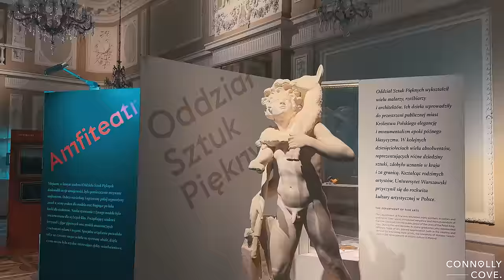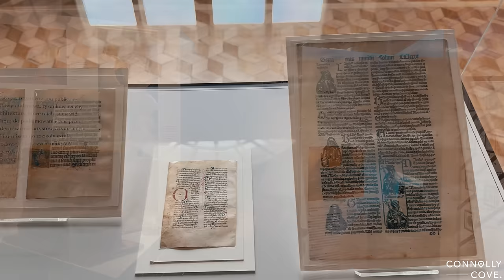Cultural Marvel: Museum of the University of Warsaw | Poland | Things To Do in Poland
Welcome to the captivating world of the Museum of the University of Warsaw, nestled in the heart of Poland's vibrant capital, Warsaw. Join us on an enchanting journey through the rich history and mesmerizing beauty of this esteemed institution.

Discover the storied past of the University of Warsaw, dating back to its founding in 1816, and delve into the fascinating tales that have shaped its legacy. As one of the oldest and most prestigious universities in Poland, its museum stands as a testament to centuries of academic excellence and cultural significance.

Step inside and be awestruck by the museum's impressive collections, which encompass a diverse array of artifacts, artworks, and scientific instruments. From rare manuscripts to archaeological treasures, each exhibit offers a glimpse into the intellectual heritage of this esteemed institution.

Explore the meticulously curated galleries, where history comes to life through interactive displays and engaging narratives. Whether you're a history buff, art enthusiast, or simply curious explorer, there's something here to ignite your imagination and spark your curiosity.

But beyond its historical significance, the Museum of the University of Warsaw is also a must-visit destination for its architectural splendor and tranquil ambiance. Nestled within the university's picturesque campus, it provides a serene retreat from the bustling city streets.

Join us as we uncover the beauty and brilliance of the Museum of the University of Warsaw, where every corner is a testament to the enduring spirit of knowledge and creativity. Whether you're a seasoned scholar or a curious traveller, this hidden gem promises an unforgettable experience that will leave you inspired and enlightened. Come and explore this cultural treasure trove – you won't be disappointed!